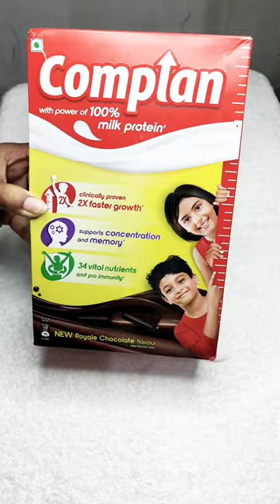Complan in milk#asmr some lots of chocolate#Complan